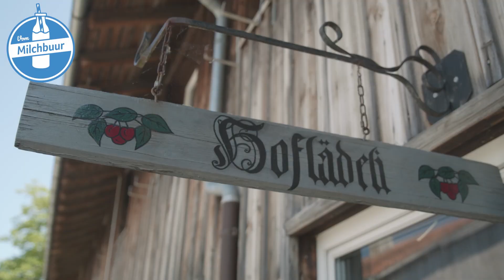Video-Hofporträt von Familie Schüpbach aus Dachsen | Vom Milchbuur | Swissmilk (2020)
Die Milchbauern Jeanette und Andreas Schüpbach aus Dachsen beim Rheinfall zeigen dir ihr Hofleben mit ihren (Red-)Holstein-Kühen und weiteren Bauernhoftieren. Ein Besuch lohnt sich immer, für das Blumenfeld zum Selberschneiden oder für den Hofladen – freitags und samstags gibts hier frisches Brot.

Das komplette Hofporträt mit Bildern, Lageplan und weiteren Infos zum Hof findest du